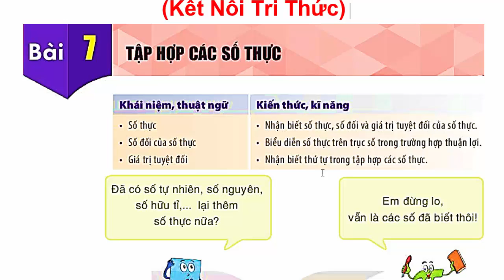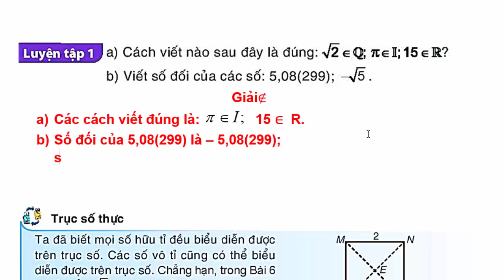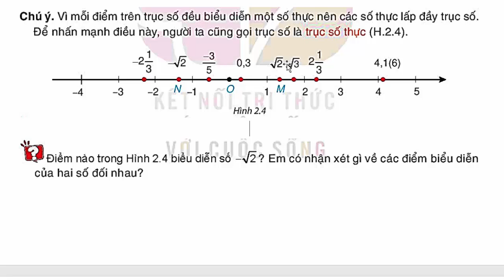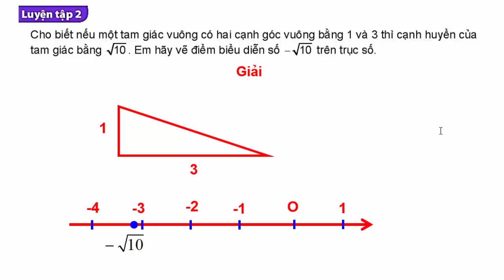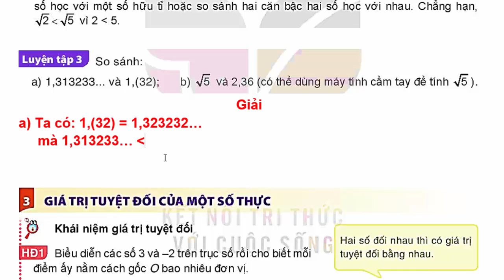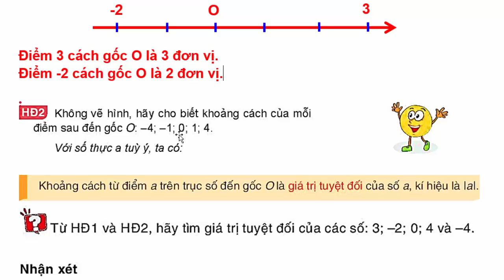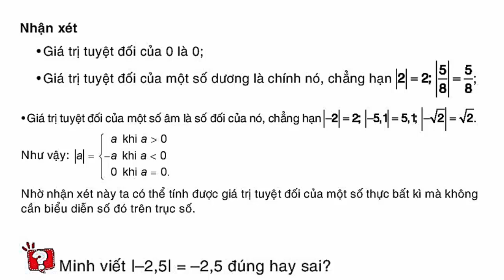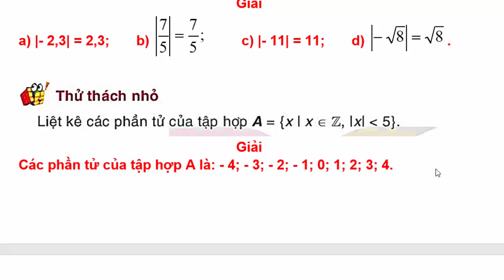Toán Lớp 7 Bài 7 | Tập Hợp Các Số Thực | Trang 33 - 36 | Kết Nối Tri Thức | Tiết 1